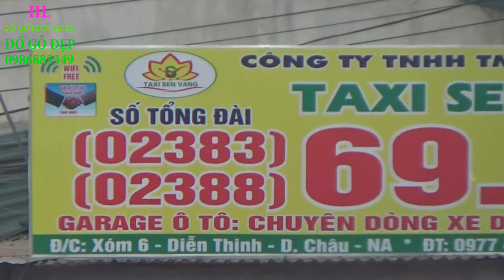Đồ Gỗ Hiền Lanh giao Ghế Tần cột 15 đầu Xuân 2018 tại Diễn Châu - Nghệ An